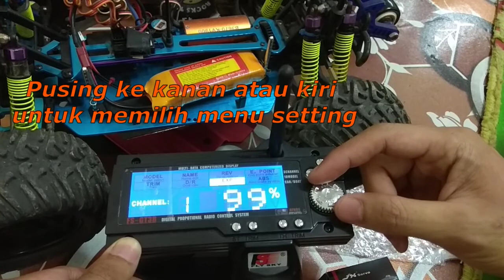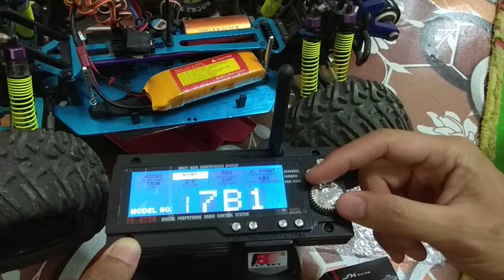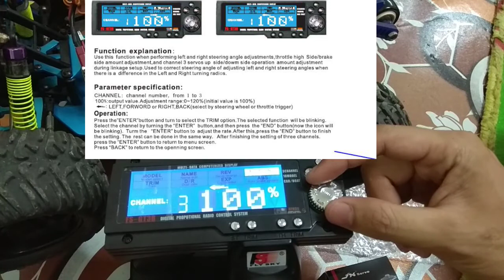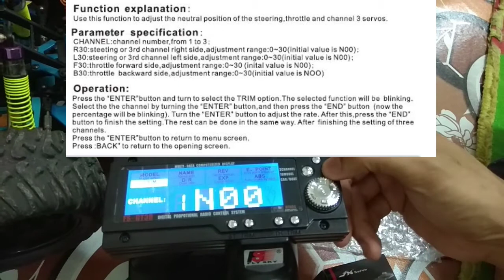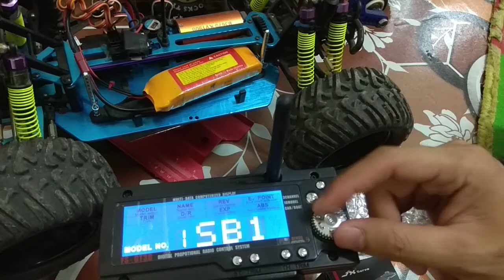RC: Remote Flysky GT3B